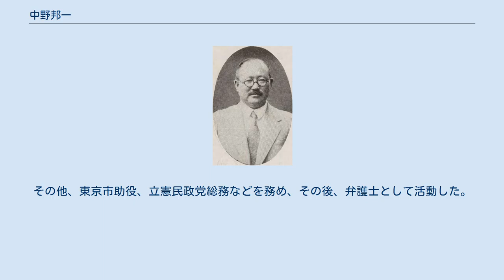中野邦一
中野邦一 中野 邦一（なかの ほういち、1884年（明治17年）10月25日 - 1965年（昭和40年）4月13日）は、日本の内務官僚、政治家、弁護士。
官選県知事、衆議院議員。
 旧佐賀藩士・木村清の長男として佐賀県佐賀郡西与賀村（現：佐賀市）で生まれる。
母が中野方蔵の姪という関係から中野家の養嗣子となった。
佐賀中学校、山口高等学校を経て、1909年、東京帝国大学法科大学法律学科（英法）を卒業。
1910年11月、文官高等試験行政科試験に合格し、内務省に入り警視庁警部となる。
 以後、警視庁警視、芝西久保警察署・本郷駒込警察署・浅草南元町警察署の各署長、高知県・愛知県の各理事官、香川県警察部長、岡山県警察部長、宮城県警察部長、京都府警察部長、愛媛県内務部長、秋田県書記官・内務部長などを歴任。
 1926年9月、秋田県知事に就任。
1927年5月17日に休職となる。
以後、石川県・岡山県・新潟県の各知事を務めた。
1931年12月18日、犬養内閣が成立すると新潟県知事を依願免本官となり退官した。
 1936年2月、第19回衆議院議員総選挙に佐賀県第一区で立憲民政党 から出馬し当選。
1937年4月の第20回総選挙でも当選し、衆議院議員を連続二期務めた。
その他、東京市助役、立憲民政党総務などを務め、その後、弁護士として活動した。
 1965年4月13日死去。
享年80。